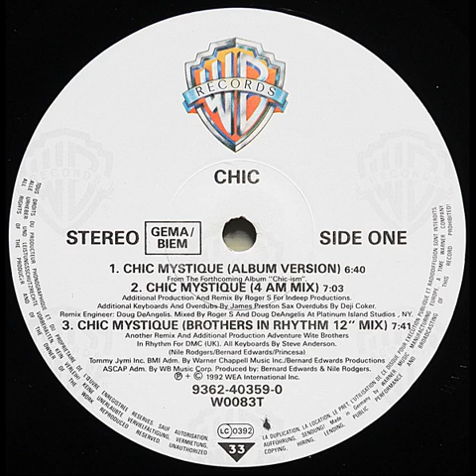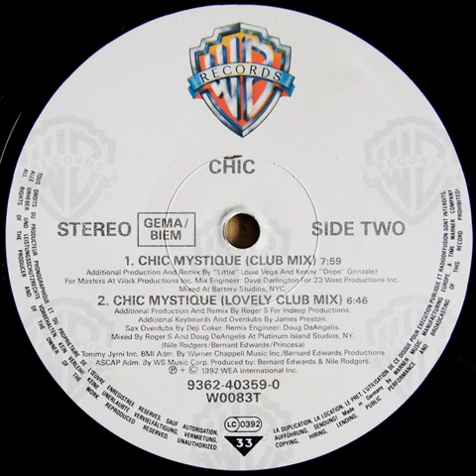Chic - Chic Mystique (Lovely Radio Edit Without Rap)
Genres: Electronic
Styles: Deep House, Garage House
Label: Unknown Label
Year: 1992